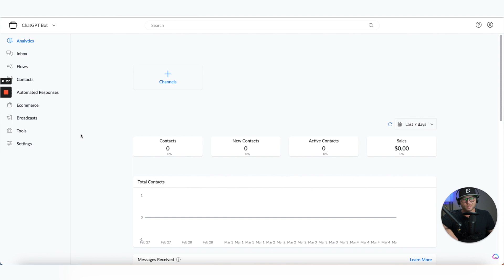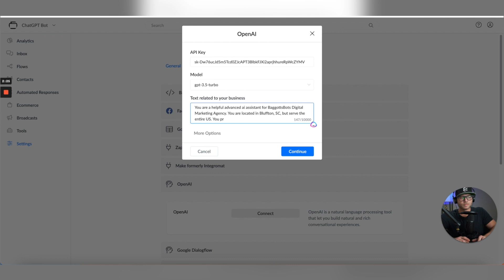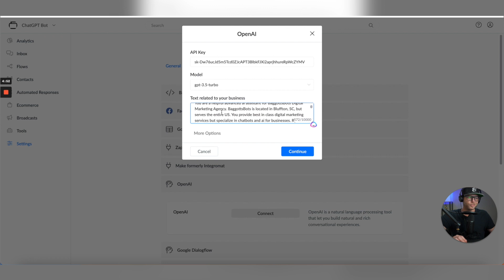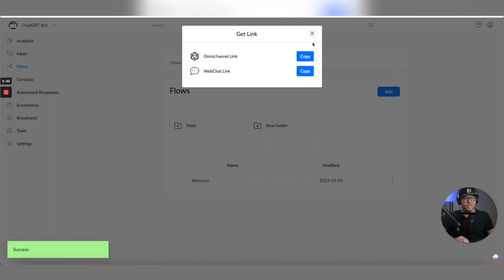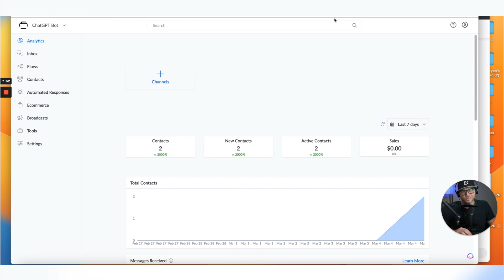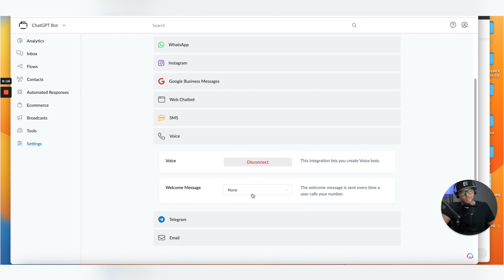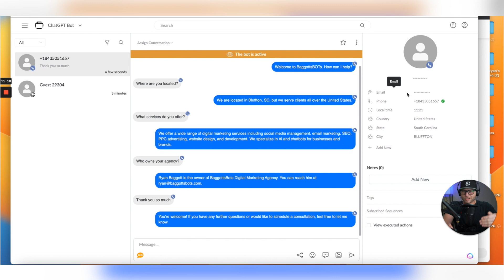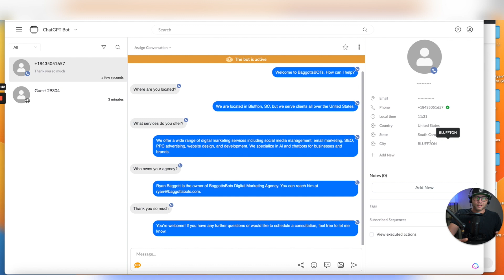How to create a chatbot with OpenAI ChatGPT (March 2023)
Creating Your Own Chatbot Has Never Been Easier with OpenAI's ChatGPT: A Step-by-Step Guide! Want to take your customer service to the next level? Look no further than OpenAI!

This quick tutorial with Ryan Baggottwill show you how to build a chatbot that delivers personalized and engaging conversations that leave your customers feeling heard and valued. You'll learn how to leverage the power of OpenAI's natural language processing to create a chatbot that can understand and respond to your customers' needs like never before. Watch as your business transforms into a customer service powerhouse